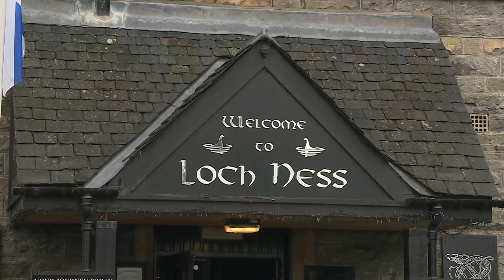LOCH NESS DNA TESTS - NESSIE REVELATIONS?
The story of the Loch Ness Monster has been enthralling people for thousands of years... now a team of scientists from the University of Otago in New Zealand reveal the results of environmental DNA tests from the famous body of water. Will they reveal Nessie's identity?

Broadcast on STV News on September 6th, 2019